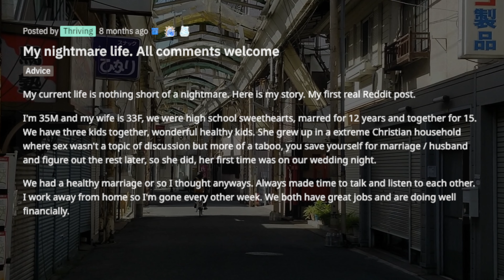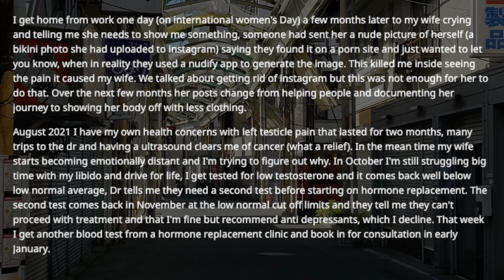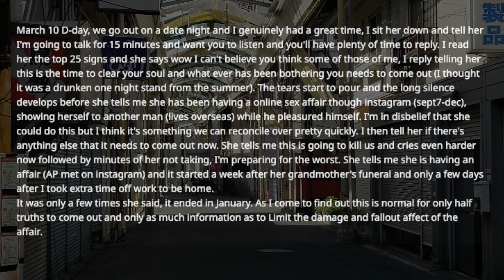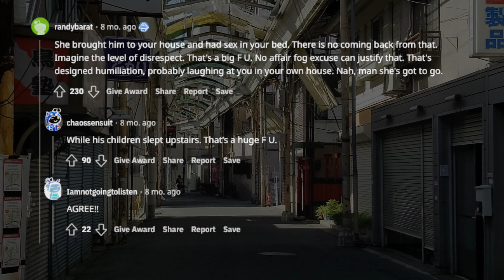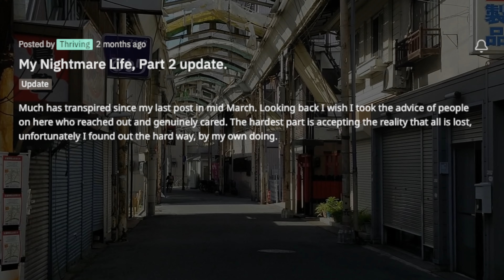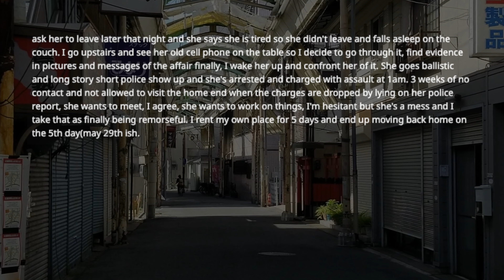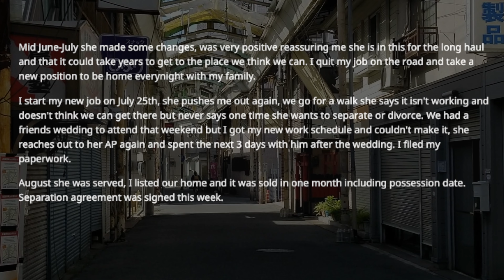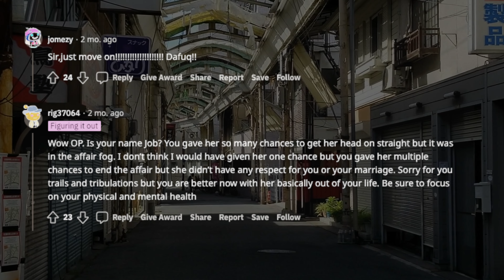TBC 1574 My Nightmare Life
I'm 35M and my wife is 33F. We were high school sweethearts, married for 12 years and together for 15. We have three kids together, wonderful healthy kids. She grew up in a extreme Christian household where sex wasn't a topic of discussion but more of a taboo, you save yourself for marriage / husband and figure out the rest later, so she did, her first time was on our wedding night.

links to this story & timestamps:

0:18 My nightmare life. All comments welcome

11:22 My Nightmare Life, Part 2 update.